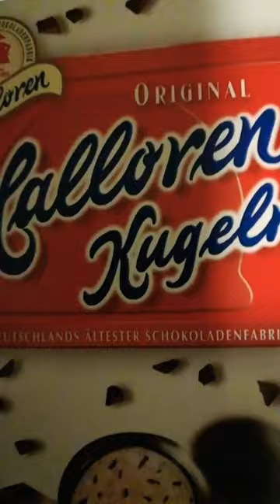AMAZING DELICIOUS HALLOREN STRACCIATELLA BALLS#trending#viral#asmr#delicious#short